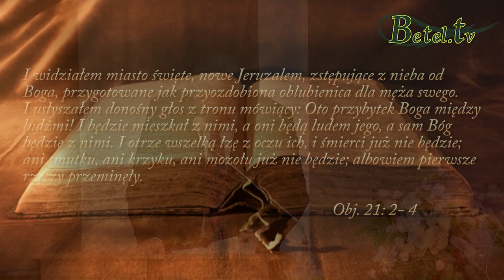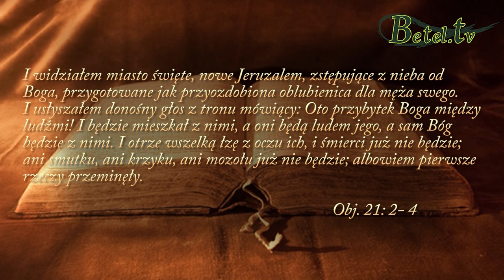10.05.2015- Czy jesteśmy gotowi na odejście do Pana- Pastor Ferdynand Karel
Musimy zdać sobie sprawę z tego, że żyjemy w czasach ostatecznych.
Przyjdzie taki czas, kiedy wszyscy staniemy przed Bogiem na sądzie i zdamy sprawę z tego, jak żyliśmy tu na ziemi.
Bez względu na to, kim jesteśmy, będziemy sądzeni wszyscy jednakowo.
Zastanówmy się nad swoim życiem, czy jesteśmy gotowi na odejście do Pana?